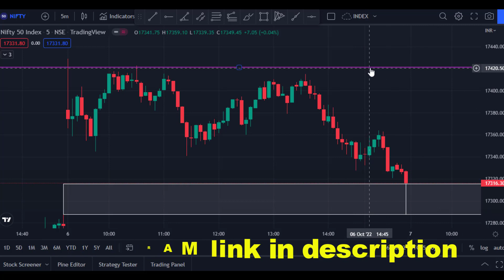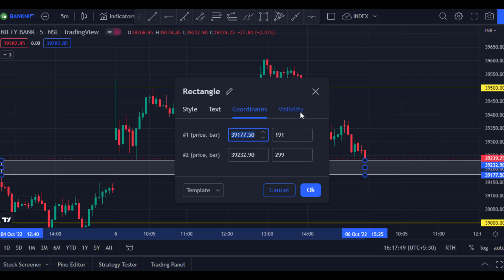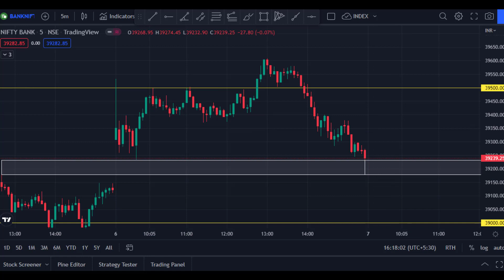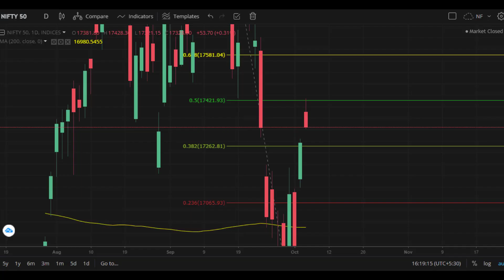nifty and bank nifty prediction for tomorrow (07.10.2022) in tamil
expiry went in complete sideways market.